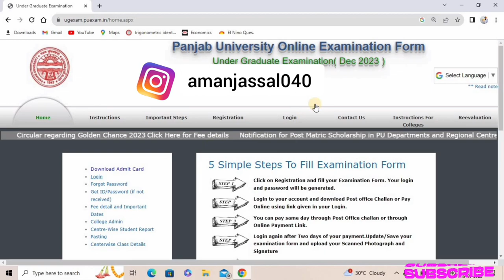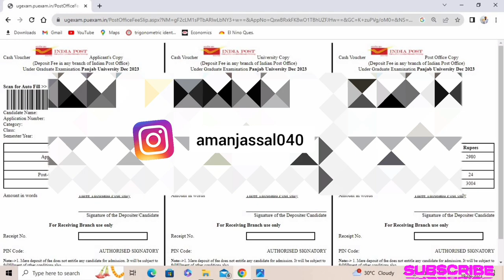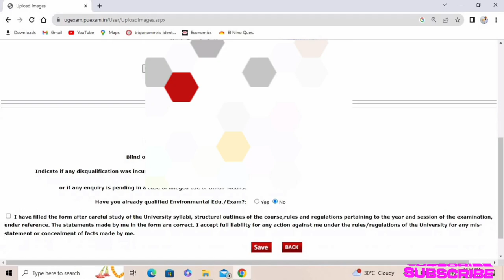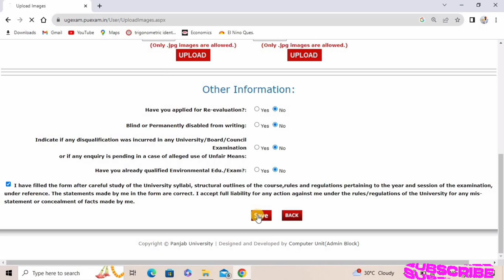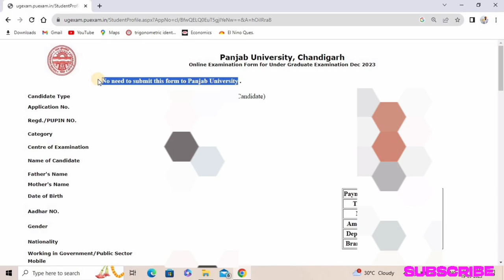Panjab university CHD || How to Pay/Confirm Reappear Fee || Sign/Photo || Full Process || Part-2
Hy Guys. !!

I Appreciate Your HELP & giving me some TIME.
THANKS.